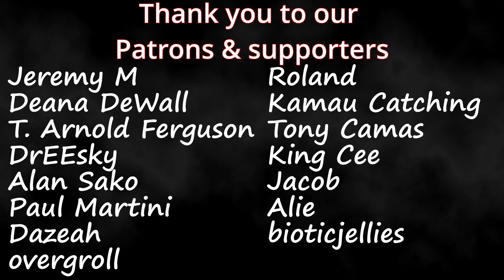정국 Jung Kook (BTS) | "Hate You" | iHeartRadio Live Video | Couples Reaction!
Timestamps**
Hit the Like!(0:00)
Reaction(0:46)
Review(4:06)